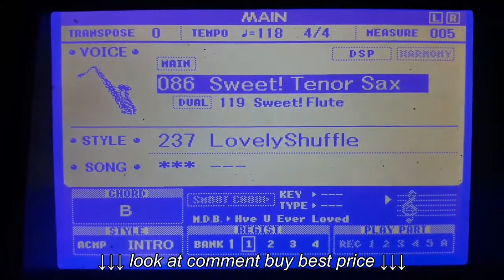Yamaha DGX 660 Meets The LovelyShuffle Style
Yamaha DGX 660 Meets The LovelyShuffle Style, Yamaha DGX 660 Meets The LovelyShuffle Style